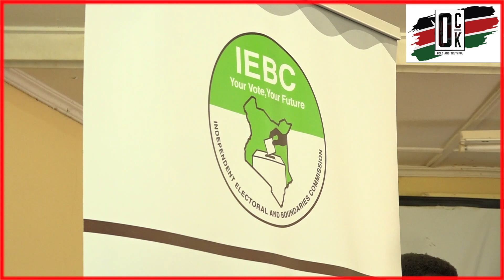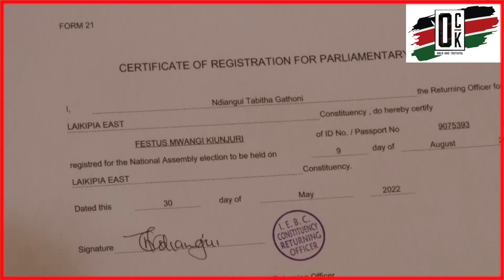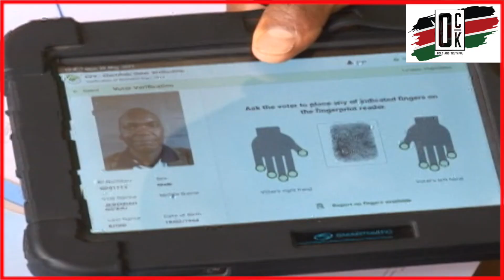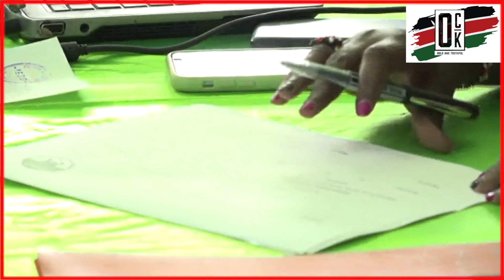Gideon Moi, Wetangula& Oburu Odinga among leaders cleared to vie by IEBC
Get the freshest news updates, Live events and debates. If It Matters To You, It Matters To Us.